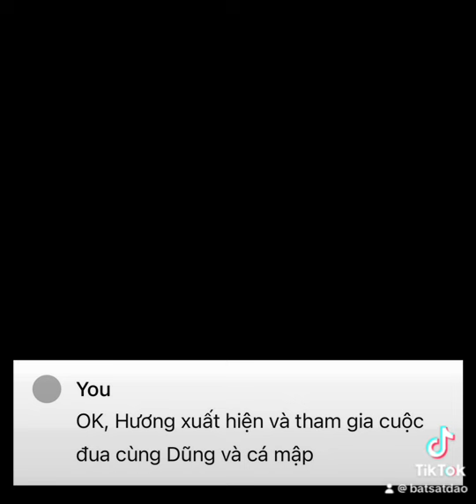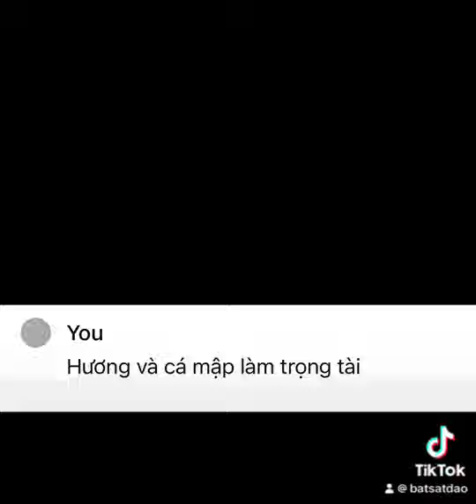[Full] Đặc Dũng đi bơi